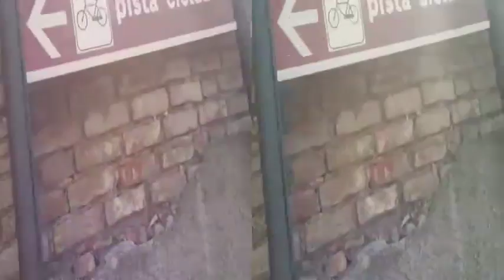3D Anaglyph ANNONE Lake [by Sergio Conegliano]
3D Anaglyph ANNONE Lake